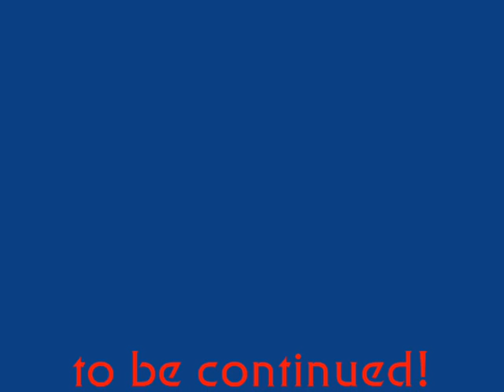STV: search for kes part 1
voyager has found a shuttle, with a ocampa lifesign. they will help her, but the are in a fight with the borg. kes come on board and is angry, she is the real kes anymore, janeway must help kes herself back